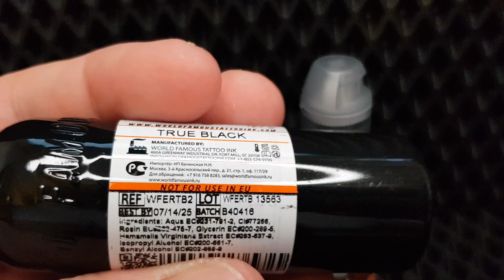WORLD FAMOUS TRUE BLACK 60ml.